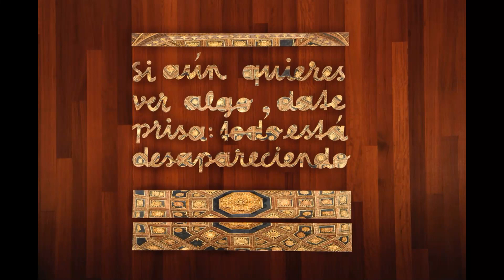2020. Un año de desapariciones. Dora García, artista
El Museo Nacional de Escultura propone para para la celebración del Día Internacional de los museos 2020, un espacio de reflexión digital «2020. Un año de desapariciones». Su punto de partida es la instalación concebida por la artista Eva Lootz para este centro, enmarcada en una exposición conjuntamente organizada y concebida con el Museo Patio Herreriano, y que propone una lectura crítica sobre el concepto de progreso.

Personalidades del mundo de la filosofía, la antropología, la música, la psiquiatría o las artes a compartir, en forma de vídeo autograbado con su teléfono móvil, sus reflexiones y comentarios personales a partir de algunas preguntas orientativas inspiradas por esa frase de Lootz ¿Qué desaparecerá tras esta crisis? ¿Qué no debería desaparecer? ¿Cómo supone que cambiará la cultura?